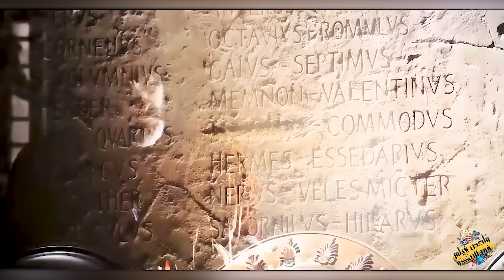عبد أكتشف بالصدفة أنة وريث حكم المملكة فكون جيش اسطوري وقضي ع أخطر ملك ظالم | ملخص فيلم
وصلنا 100 يا حلوين بفضل الله . أول خطوة تمت بنجاح . ابتدينا في الكبيرة
الي اول مرة يشوفنا يزود عيلتنا علشان نوصل للمليون 💝💝
ملخص فيلم

ملخص افلام
ملخص فيلم
مراجعة فيلم
ملخص أفلام
ملخصك في كلة ونص
ملخصات افلام
ملخص فلم
ملخص الافلام
تلخيص افلام
افلام ملخصة
 ملخص افلام كورية
مسلسل كوري
مسلسلات كورية
 افلام كورية
 فيلم كورى
في كلمة ونص